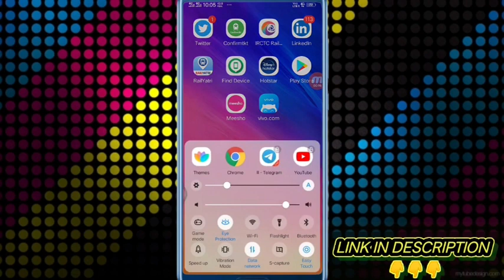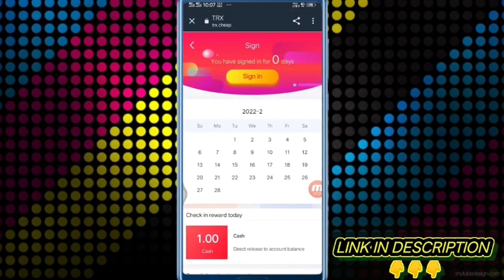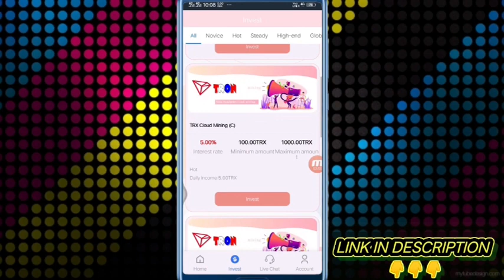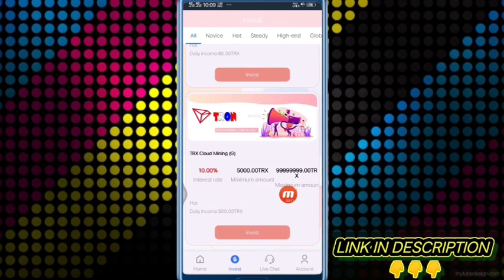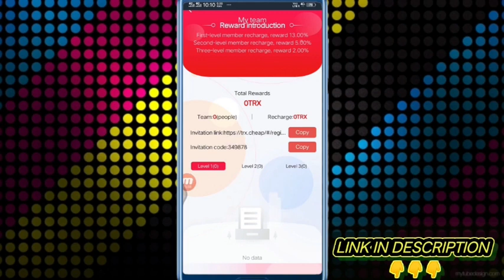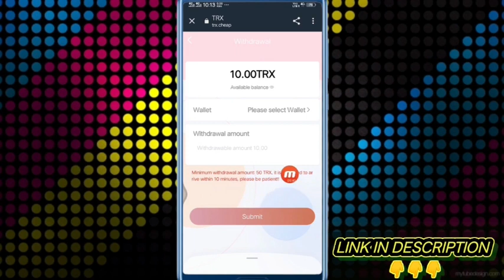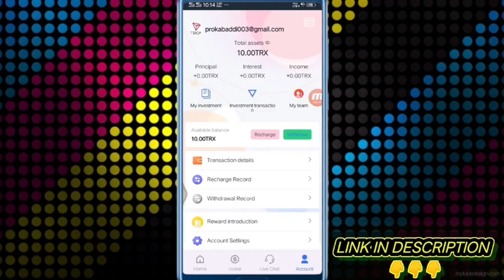TRX Mining Today | TRX New Website Today | TRX Mining Farm | Best TRX Cloud Mining Website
website site ;